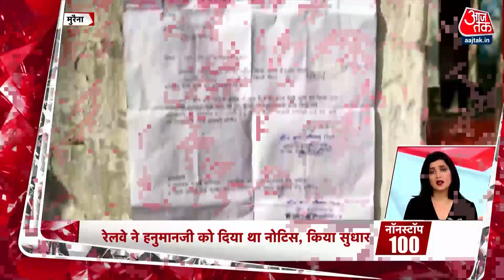Top News: देश-दुनिया से जुड़ीं दोपहर की बड़ी खबरें | PM Modi | BJP | Arshad Madani | Congress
स्वामी प्रसाद मौर्य ने Dhirendra Krishna Shastri वार करते हुआ कहा है कि बाबा चमत्कार करते हैं तो चीन को भस्म कर दें , स्वामी प्रसाद मौर्य ने एक बार फिर से विवादित बयान दे दिया है. संतों की तुलना आतंकियों कर दी है.

रक्षा के क्षेत्र में आत्मनिर्भर भारत का बड़े शो-केस इवेंट शुरू हो गया है, एयरो इंडिया कार्यक्रम में पहुंचे पीएम मोदी.एयरो शो में बोले पीएम मोदी- ये सिर्फ शो नहीं देश की ताकत है, भारत डिफेन्स एक्सपोर्टर बन रहा है.

मदनी के बयान से शफीकुर्रहमा बर्क कोे एतराज जताते हुए एसपी सांसद Shafiqur Rahman Barq ने कहा ओंम और अल्लाह अलग-अलग हैं.

Attacking Dhirendra Krishna Shastri, Swami Prasad Maurya has said that if Baba does miracles then destroy China, Swami Prasad Maurya has once again given a controversial statement. Saints have been compared to terrorists.

In the field of defence, the big show-case event of self-reliant India has started, PM Modi arrived at the Aero India program. PM Modi said at the Aero show – this is not just a show, it is the strength of the country, India is becoming a defense exporter.

Expressing objection to Madani's statement to Shafiqur Rahman Barq, SP MP Shafiqur Rahman Barq said Om and Allah are different.